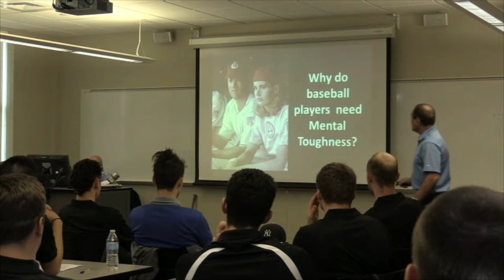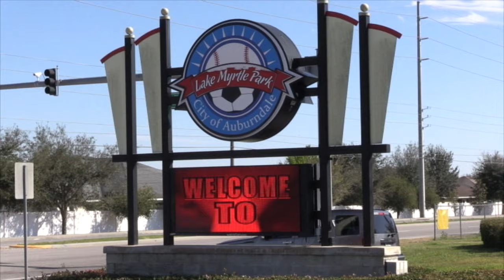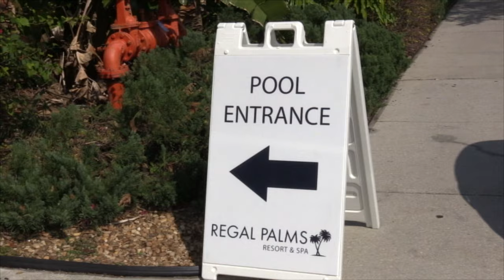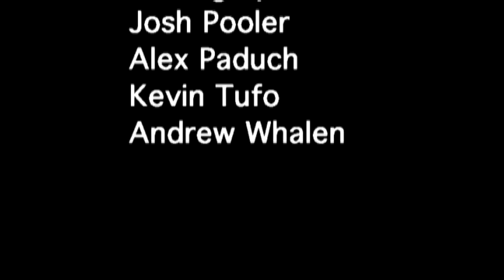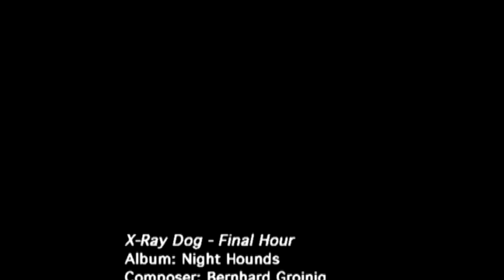"Inside the Hive" (Documentary)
Student Emmy nominated piece, "Inside the Hive" is a behind the scenes documentary that follows the Lyndon State baseball program through their journey to spring training. Join the team as they train in the harsh winter of Lyndonville, Vermont and make their way down to Florida for a tournament style spring training. 2016